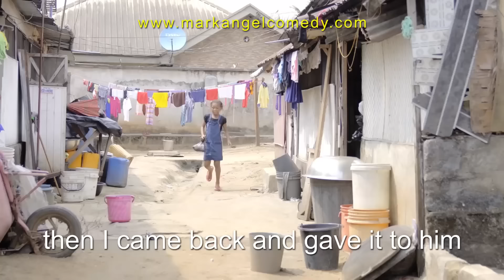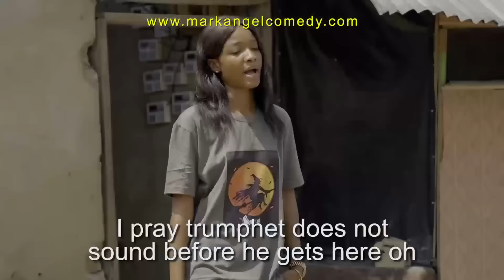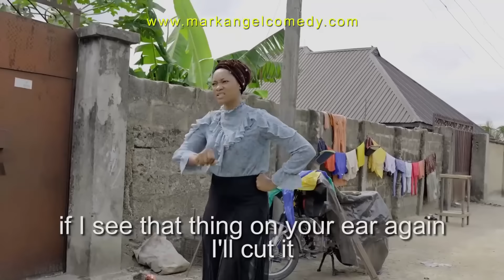Is Body Odor The Problem? - Mark Angel Comedy (Success)